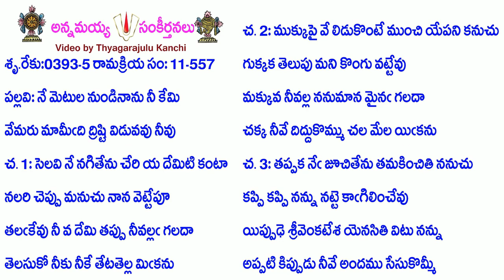Book11-Song557-4709-నే మెటుల నుండినాను నీ కేమి-nē meṭula nuṇḍinānu nī kēmi